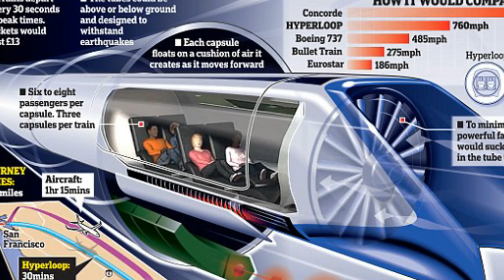Hyperloop Transportation Technologies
A Hyperloop build-off! Crowdfunded test track could speed the arrival of Elon Musk's ambitious vacuum 'train'
When Elon Musk first revealed his plans to shoot capsules of passengers through a tube at around the speed of sound, they were dismissed as a pipe dream.
Now there are two groups planning to build test tracks next year.
Musk has already revealed plans to build one himself near SpaceX in Los Angeles, and now a crowdfunded start-up called Hyperloop Transportation Technologies (HTT) has said it will break ground on its own test track in 2016.
Once the technology has been fully developed, Musk believes the Hyperloop would take just 30 minutes to travel the 381 miles (613km) from Los Angeles to San Francisco – half the time it takes in a plane.
He has previously suggested he will build a one-mile (1.6km) test track near SpaceX's headquarters in Los Angeles.